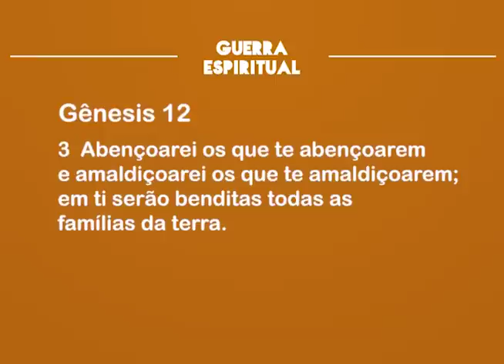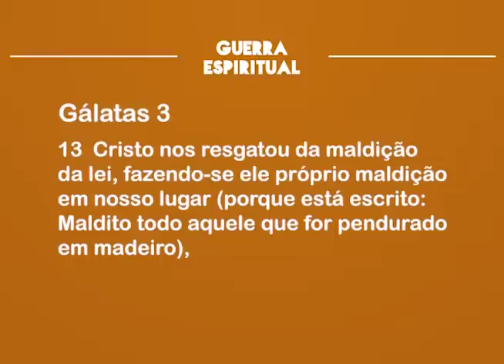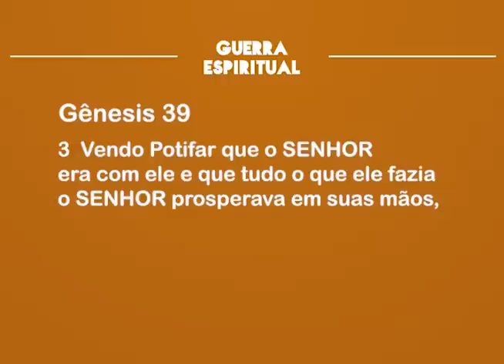17/04/2018 - Guerra Espiritual - 20h - Bispa Sonia Hernandes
Culto gravado no dia 17/04/2018, às 20h
no Renascer Hall em São Paulo.
Ministração com Bispa Sonia Hernandes
Texto Base: I Reis 21: 17 a 19